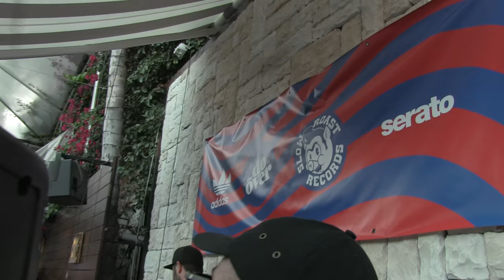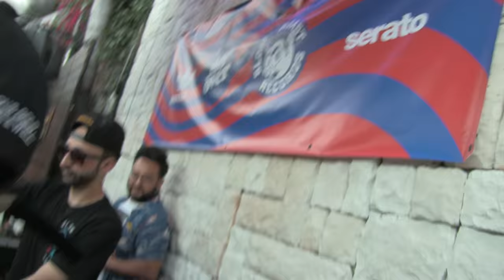FOUR COLOR ZACK - LA CREWLOVE VIBES @ THE DO OVER LA - 7.2.2016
THE DO-OVER WAS VERY LIT w/ THE SLOW ROAST SQUAD IN EFFECTTTT

YEAHHH BOYYYEEE